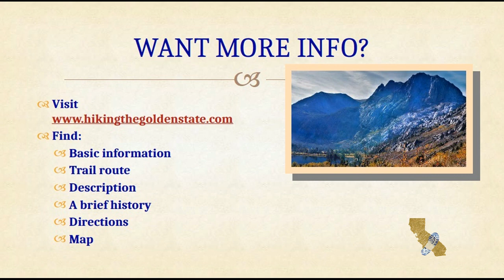Mono County - Parker Bench Hike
If you need exercise, this trail will provide a workout. The upside, there are spectacular views almost immediately on the climb. The trail is routed through magical aspen groves that glow in the Fall. Wildflowers dot the Parker Bench grasslands in the Spring. Atop the Bench enjoy vistas of the Sierra to the west & Mono Lake to the east.